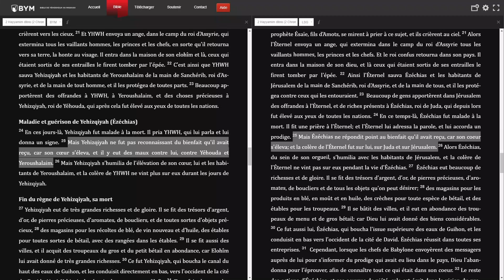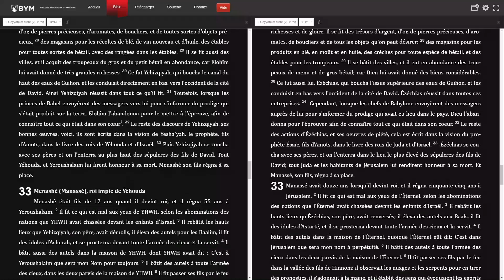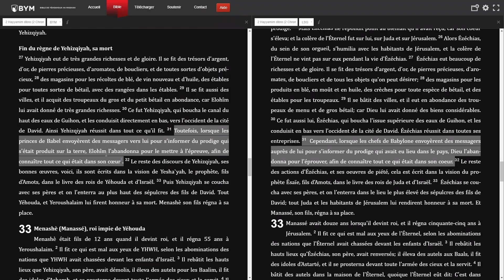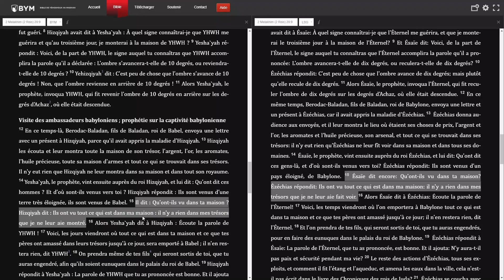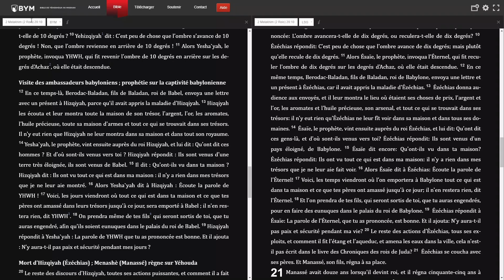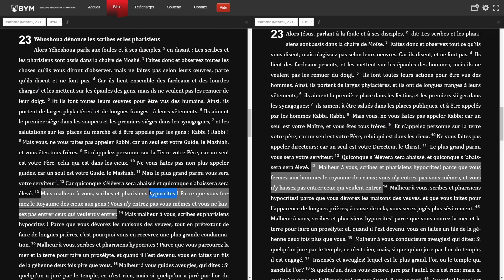La Génération d'Hizqiyah Ézéchias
POUR VOTRE PARTICIPATION A LA RUBRIQUE TEMOIGNAGES
PROCEDER :
1- Présentez-vous (noms ou prénoms)
2- Témoignages de tout types (conversions - guérisons - délivrances - etc.)  15m
3- Rendre toujours la gloire au Seigneur Yéhoshoua Ha-Mashiaych

2 Melakhim (2 Rois) 20:12-19
En ce temps-là, Berodac-Baladan, fils de Baladan, roi de Babel, envoya une lettre avec un présent à Hizqiyah, parce qu'il avait appris la maladie d'Hizqiyah. 13 Hizqiyah les écouta et leur montra toute la maison de son trésor, l'argent, l'or, les aromates, l'huile précieuse, toute sa maison d'armes et tout ce qui se trouvait dans ses trésors. Il n'y eut rien que Hizqiyah ne leur montra dans sa maison et dans tout son royaume. 14 Yesha`yah, le prophète, vint ensuite auprès du roi Hizqiyah, et lui dit : Qu'ont dit ces hommes ? Et d'où sont-ils venus vers toi ? Hizqiyah répondit : Ils sont venus d'une terre très éloignée, ils sont venus de Babel. 15 Il dit : Qu'ont-ils vu dans ta maison ? Hizqiyah dit : Ils ont vu tout ce qui est dans ma maison : il n'y a rien dans mes trésors que je ne leur aie montré. 16 Alors Yesha`yah dit à Hizqiyah : Écoute la parole de YHWH ! 17 Voici, les jours viendront où tout ce qui est dans ta maison et ce que tes pères ont amassé dans leurs trésors jusqu'à ce jour, sera emporté à Babel ; il n'en restera rien, dit YHWH3. 18 On prendra même de tes fils4 qui seront sortis de toi, que tu auras engendré, afin qu'ils soient eunuques dans le palais du roi de Babel. 19 Hizqiyah répondit à Yesha`yah : La parole de YHWH que tu as prononcée est bonne. Et il ajouta : N'y aura-t-il pas paix et sécurité pendant mes jours ?